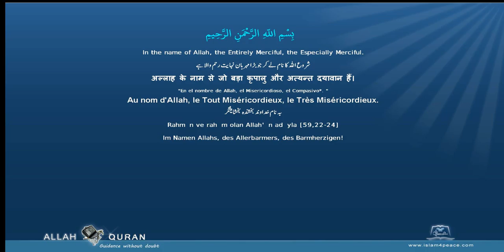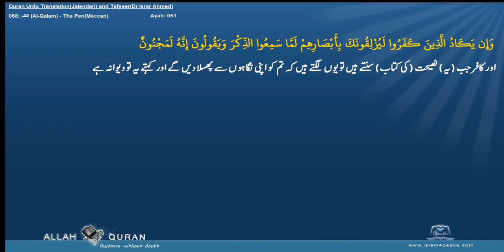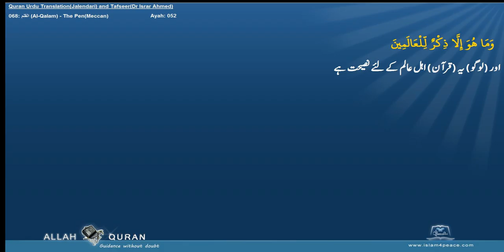Quran Tafseer Urdu By Dr Israr Ahmed 068 القلم Al Qalam The PenMeccan Islam4Peace com